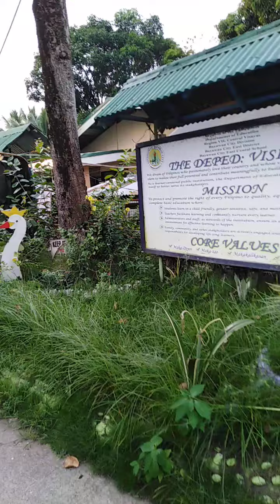QUARANTINE AT BAYAWAN CITY EAST CENTRAL SCHOOL..